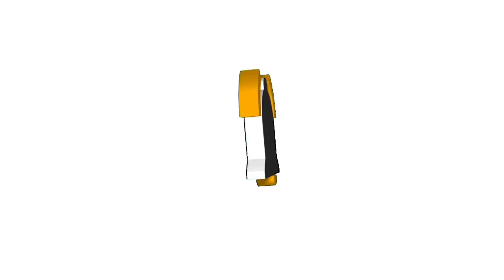MURANG MAGAGANDANG KAMBING